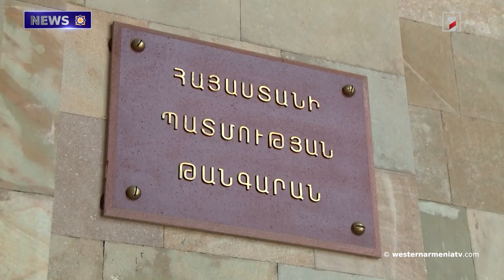A Monumental Temple of Urartian Times was Found in Shirak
1. The  Delegation of the Republic of Western Armenia Met With the Director of the Museum-Institute of the Genocide against Armenians

2. Churches Erased from the Map. Le Figaro's Reference to the Destruction of Armenian Heritage in Artsakh

3. Baku Invited Eastern Armenia to Participate in the COP29 Summit

4. A Monumental Temple of Urartian Times was Found in Shirak

5. Armenian Schoolchildren Won 5 Bronze Medals in the 65th International Mathematics Olympiad

6. The Head and Hand of the Statue of Goddess Anahit Will be Exhibited in Yerevan

7.  Eastern Armenia's U20 Basketball Team Defeated Baku